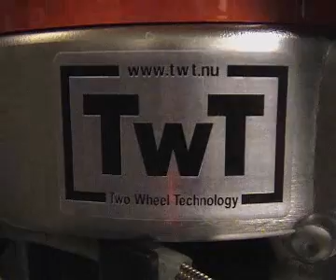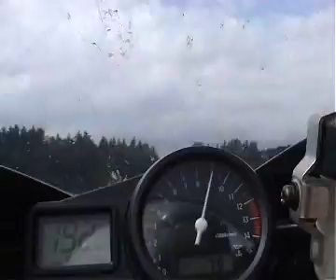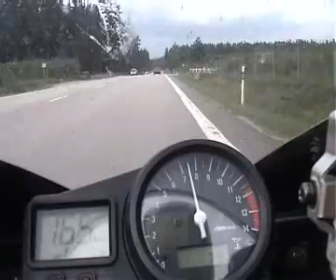Yamaha R1 Turbo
YZF R1 Turbo